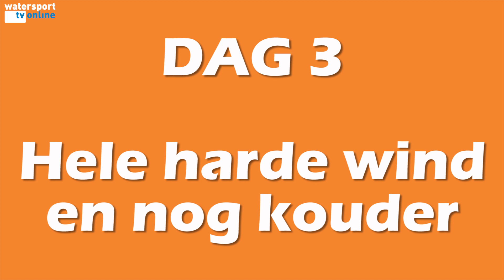Springcup 2019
Verslag van de Springcup 2019 op Medemblik in de Soloklasse. Met spectaculaire beelden. Het IJselmeer ziet zich van zijn beste kant zien.